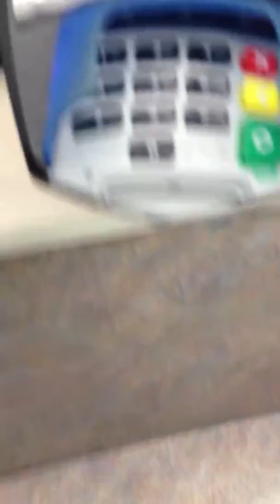Joey Delray "krazy glue" on location at walgreens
Messing with the cashiers at Walgreens asking them if the crazy glue will help me mend  my brain cells